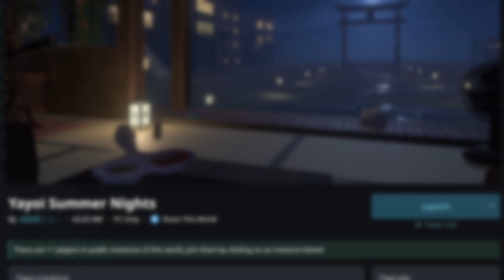Various Shy characters in Yayoi Summer Nights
Background video, nothing to say in this one, just me exploring the world in a few characters as you watch. My awtter, Pua one of my bears, and CJ my bunny

World is: Yayoi Summer Nights
By 猫屋敷やよい